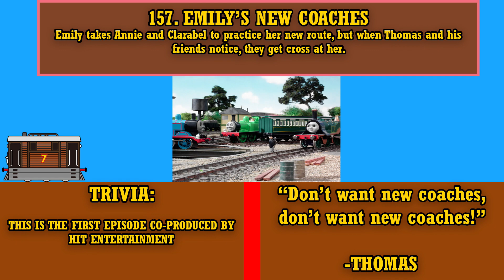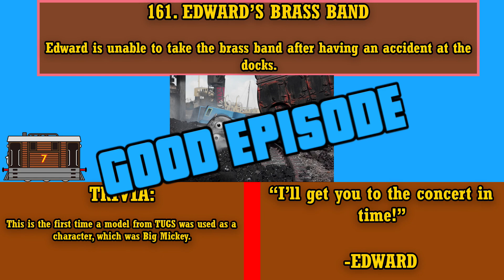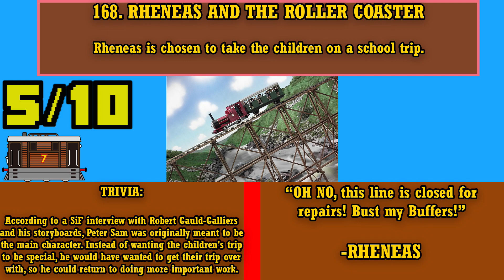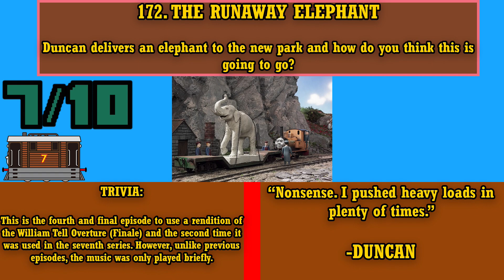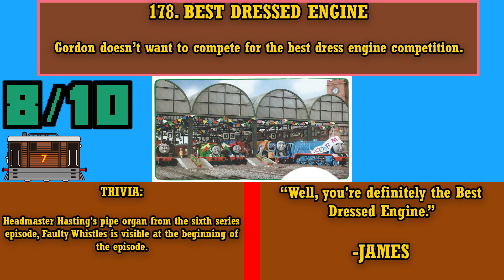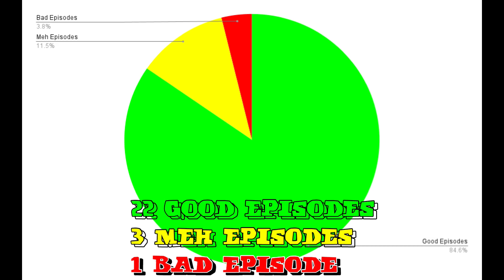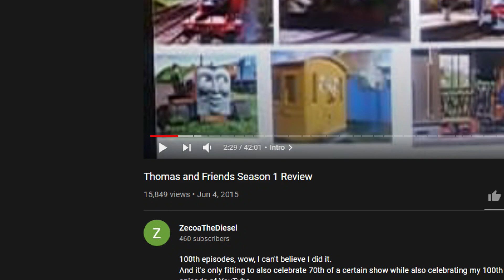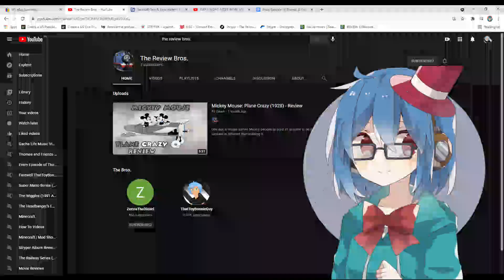Thomas and Friends Season 7 Review Ft. ToyBonnie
Holy shit, everyone! Another Thomas review already? Zecoa is going to be productive for once!? Well okay it happened because my good friend ToyBonnie and his dedication for this review, but still, yes we're going to review the final season for the classical era of Thomas, and much like how season 5 was my first and favorite season from the show, Season 7 also as a special place for ToyBonnie. The question as always is if this season still holds up and if it was a good way to end of the era.
Here are the timecodes if you want to skip to certain episodes.
0:00 Introduction
3:20 Emily's New Coaches
5:42 Percy Gets It Right
7:02 Bill, Ben & Fergus
9:16 The Old Bridge
12:19 Edward's Brass Band
13:17 What's The Matter With Henry?
15:57 James And The Queen of Sodor
17:36 The Refreshment Lady's Tea Shop
19:20 The Spotless Record
20:15 Toby's Windmill
21:14 Bad Day At Castle Loch
22:27 Rheneas And The Roller Coaster
25:25 Salty's Stormy Tale
28:52 Snow Engine
29:47 Something Fishy
31:14 The Runaway Elephant
32:30 Peace and Quiet
35:07 Fergus Breaks The Rules
36:41 Bulgy Rides Again
38:27 Harold & The Flying Horse
39:31 The Grand Opening
40:37 Best Dressed Engine
41:54 Gordon And Spencer
43:31 Not So Hasty Puddings
45:50 Trusty Rusty
47:44 Three Cheers For Thomas
49:52 Pie-Charts
50:50 Bonnie's Top 5 Episodes
52:22 Zecoa's Top 5 Episodes
53:34 Directing
55:52 Music
1:01:52 Narration
1:06:21 Seasonal Rating/Final Thoughts
1:09:28 Conclusion